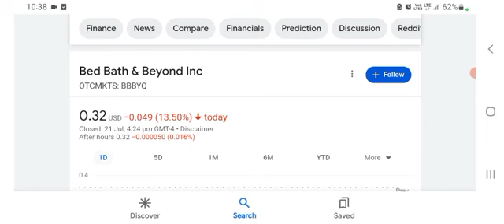⚠ BBBYQ Short squeeze (Bed Bath and beyond BBBY STOCK PREDICTION BBBYQ STOCK today analysis Price